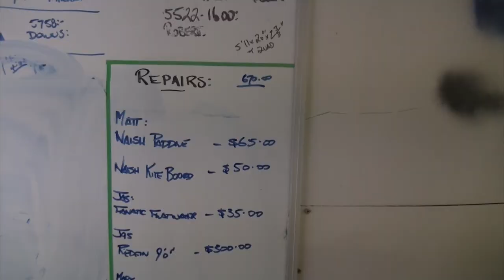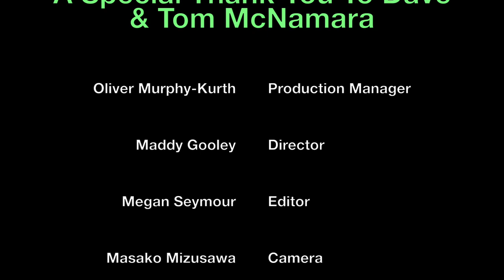The Life Of A Shaper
KPB101 Documentry QUT.
A Documentry about Dave McNamara a surfboard shaper in Brisbane.